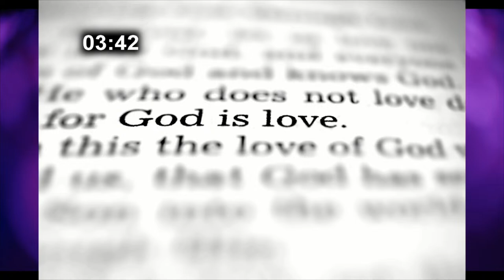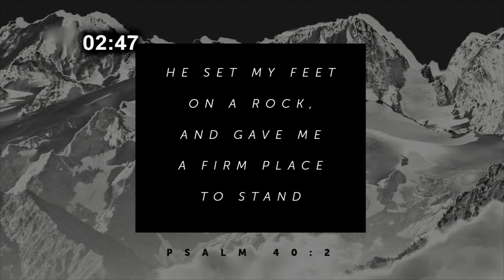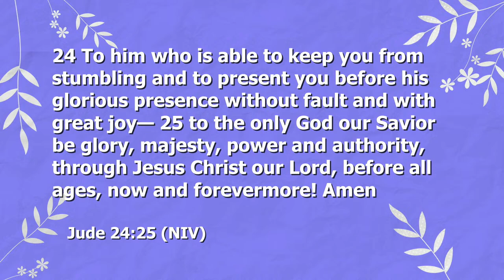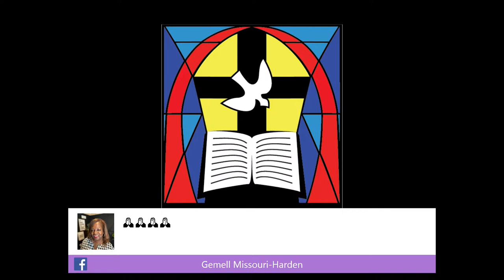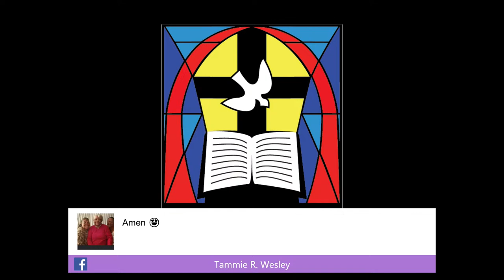Revival Night 3 // Faith Filled Friends // Rev. Dr. Claybon Lea, Jr.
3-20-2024 Revival Night 3 - "Faith Filled Friends" taken from Luke 5:11-26 - Rev. Dr. Claybon Lea, Jr.